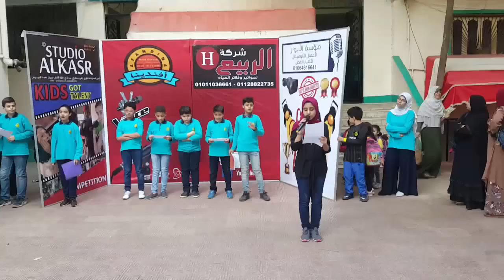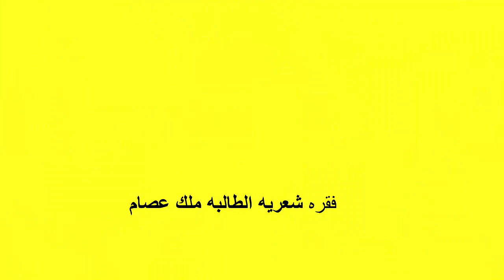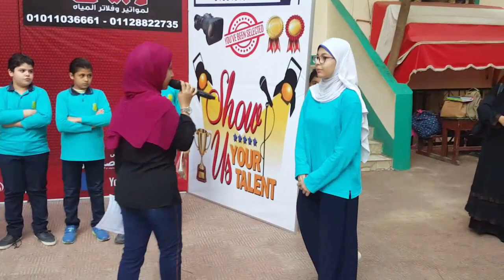طابور4-11-2018 مسرحية علامات الاعراب و شعر لملك عصام